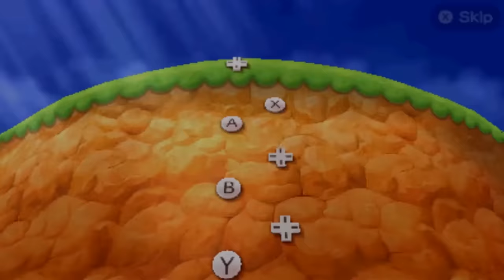Mario Party The Top 100 - All Minigames (Master Difficulty)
All minigames in Mario Party: The Top 100 on master difficulty.  This game covers Mario Party 1 through Mario Party 10.

All videos on the channel feature carefully practiced and high level gameplay of my unique experiences with each game.  Video content is transformative and instructional showing players how to beat the game on the highest difficulty settings.  My creative input ensures adherence to YouTuber’s partner program guidelines.  All recordings are 100% recorded and edited solely by me.